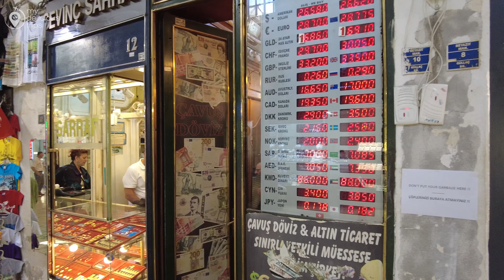ISTANBUL GRAND BAZAAR 31 AUGUST 2023 4K WALKING TOUR | World's Oldest and Biggest Covered Market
The Grand Bazaar in Istanbul, Turkey, is indeed one of the world's oldest and largest covered markets. It has a rich history dating back centuries and is a significant cultural and historical landmark in Istanbul. Here's some more information about the Grand Bazaar:

History: The Grand Bazaar, also known as the Kapalıçarşı in Turkish, was established in the 15th century shortly after the Ottoman Empire's conquest of Constantinople (modern-day Istanbul). It has been a bustling center of trade and commerce for centuries, making it one of the oldest markets of its kind in the world.

Size: The Grand Bazaar is massive, covering an area of around 54,653 square meters (approximately 12 acres). It consists of numerous covered streets, alleys, and over 4,000 shops and stalls.

Architecture: The bazaar's architecture is a blend of Ottoman and Byzantine influences. Its intricate design includes vaulted ceilings, domes, and arched doorways, which add to its historical charm.

Goods: The Grand Bazaar is famous for its wide variety of goods. You can find everything from jewelry, textiles, carpets, ceramics, spices, and traditional Turkish products to modern items like clothing and electronics. It's a haven for shoppers looking for unique souvenirs and gifts.

Atmosphere: The market offers a vibrant and bustling atmosphere with vendors haggling and shoppers exploring the labyrinthine streets. It's an experience that immerses visitors in Turkish culture and commerce.

Cafes and Restaurants: In addition to shopping, the Grand Bazaar features several cafes and restaurants where visitors can enjoy traditional Turkish cuisine and beverages.

Tourism: The Grand Bazaar is a popular tourist attraction and a must-visit destination for travelers exploring Istanbul. It's not only a place to shop but also a place to soak in the history and culture of the city.

Hours of Operation: The Grand Bazaar is typically open from Monday to Saturday, with specific opening and closing times. However, it's advisable to check the current operating hours as they may change.

The Grand Bazaar is a captivating place to explore, whether you're interested in shopping for unique items, experiencing the vibrant atmosphere, or delving into the historical and architectural aspects of Istanbul. It stands as a testament to the city's rich heritage and its role as a crossroads of trade and culture for centuries.

RECORDING Date :   31 AUGUST 2023
Climatic Condition :  SUNNY DAY
Temperature:  30°C/86°F 🌡